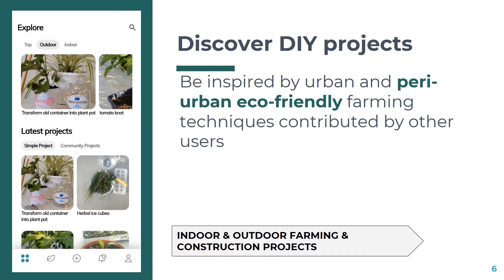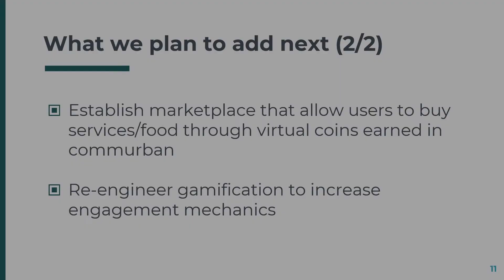Commurban application in EUvsVirus hackathon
The COMMURBAN application, designed by our partner DRAXIS, is presented in the EUvsVirus hackathon, organized by the European Innovation Council.